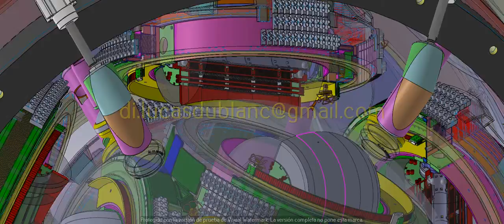sphere and omnidirectional electric motor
omnidirectional spherical induction motor 360 (selfdrive transport) : Planetary gear Omni speed reduction 360 system .(OPEN SOURCE Engine)

B) GrabCad link :

Omnidirectional electric Motor (Full Concept : OPEN SOURCE Engine)